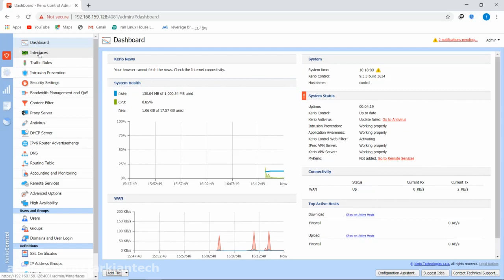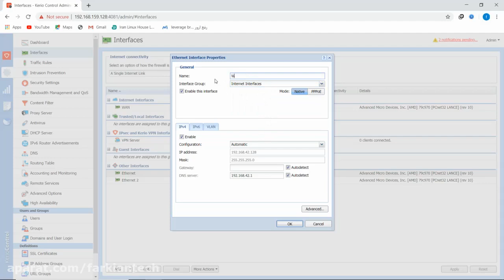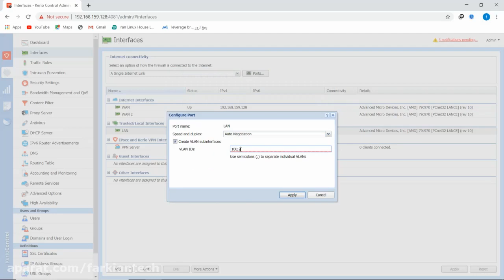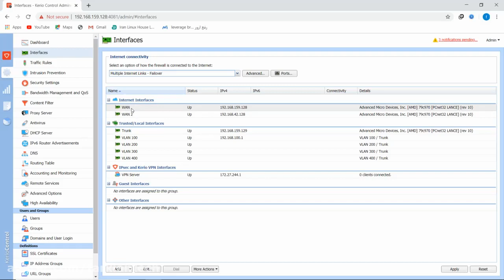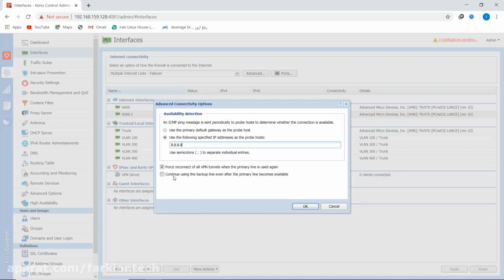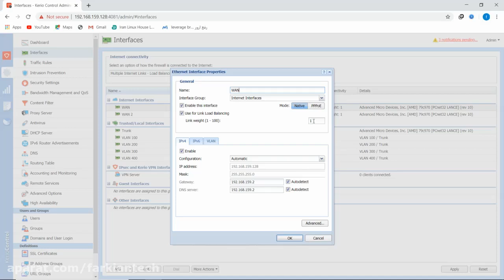Kerio control Session07 config interface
در این جلسه به تنظیمات منوی Interface در فایروال کریو کنترل میپردازیم.
جهت دسترسی به منابع بیشتر میتوانید به وب سایت ما به آدرس مراجعه فرمایید.